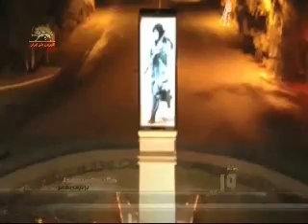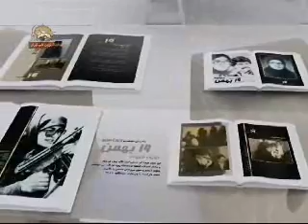حماسه19بهمن عاشورای مجاهدین-اشرف که بود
۲-به مناسبت 19بهمن حماسه عاشورای مجاهدین برنامه ای از سیمای آزادی
نگاهی کوتاه و گذرا به زندگی سنبل زنان مجاهد خلق اشرف رجوی